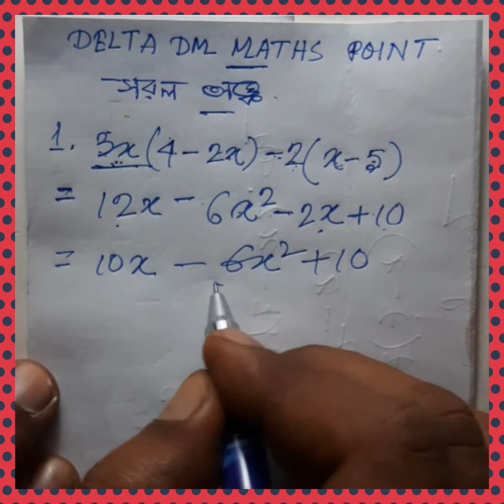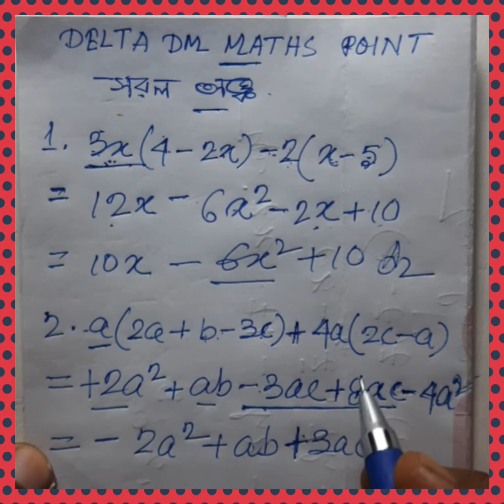WBBSE-CLASS-- Vi to X--- algebraic basic rules./ ষষ্ঠ থেকে দশম শ্রেণীর বীজগণিতের সরল অংকের সমাধান।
wbbse-- class vi to x-- algebraic basic rules.
 wbbse ষষ্ঠ থেকে দশম শ্রেণীর বীজগণিতের সরল।
comparative exam maths. comparative exam kit.